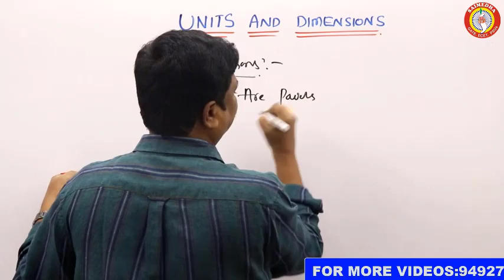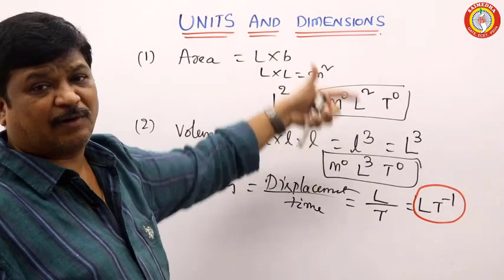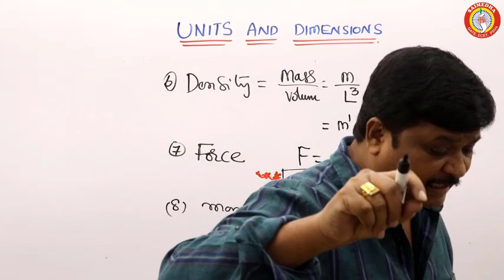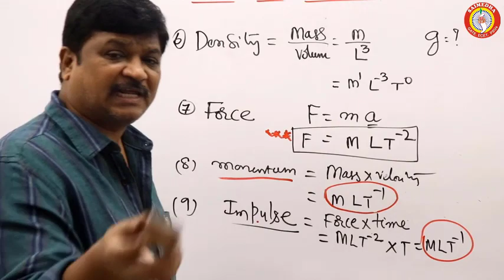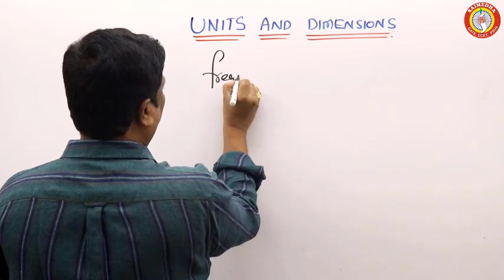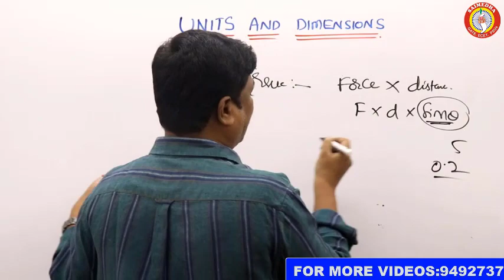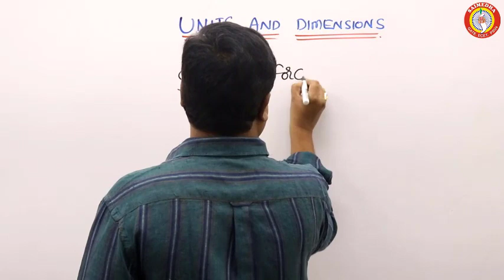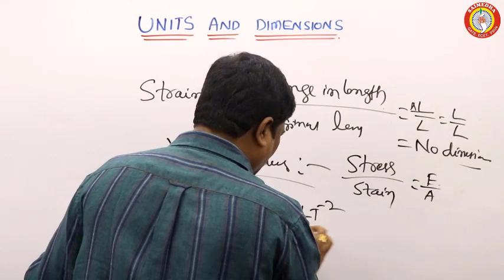ECET-PHYSICS KEY POINTS By Dr. G.Ramana sir II UNITS & DIMENSIONS VIDEO-2 II SAIMEDHA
saimedha coaching centre
CHAIRMAN: Dr.G.Ramana